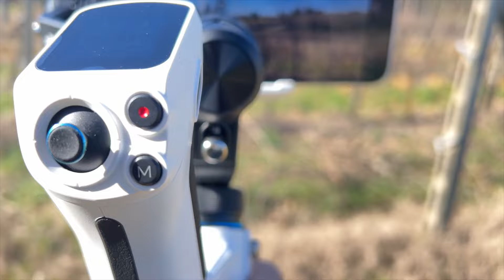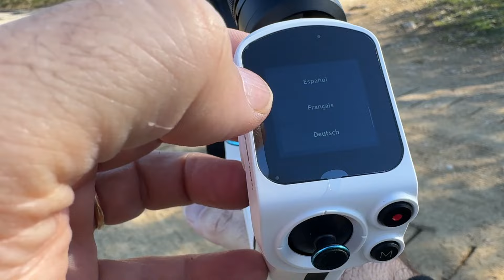QUESTO OGGETTO è MEGLIO di un DRONE! FEIYU MINI 2 SCORP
Un oggetto veramente usabile e soprattutto funzionale!
link amazon

La MIA ATTREZZATURA per fare VIDEO:
INSTA360 GO2:

IPHONE 13 PRO MAX:

DRONE DJI MINI2:
Versione COMBO
Versione BASE

👏GRAZIE! ❤️